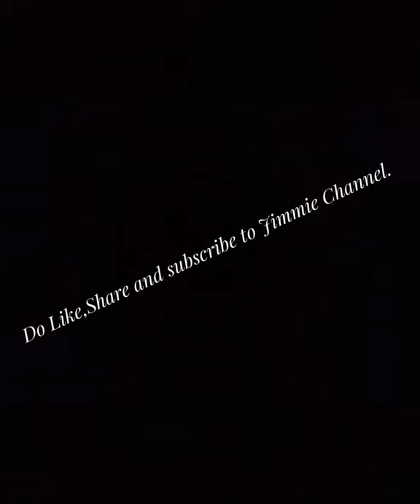indian spitz vs pomeranian playing